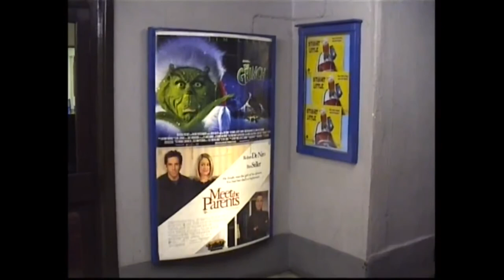Majestic Cinema Bridgnorth December 2000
Majestic Cinema Bridgnorth December 2000 back at the days when cinema still ran on 35mm film. Screen 1 at the Majestic had a small air conditioned sound proof booth at the back of the auditorium. It ran twin Kalee GK 21s on Westrex towers. When showing a scope film the ads were shown flat on projector 1 with a changeover to projector 2 at the end of then last trailer. Happy days...
with thanks to Barry, Gary, Simon, Andy, John(s) and all the other projectionists who kept the films on screen over the years...:)